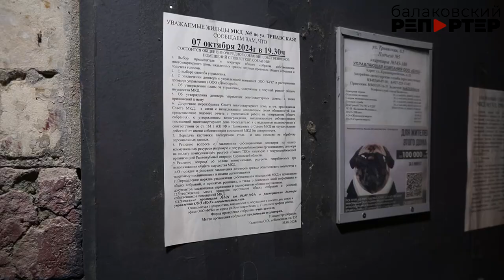В Балакове жильцы дома обвинили управляющую компанию в подделке подписей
В нашу редакцию обратились жители дома по адресу ул. Трнавская 5 и сообщили, что управляющая компания «Домострой» подделала подписи в протоколе собрания собственников. Один из активистов зашел на официальный сайт ГИС Реформирования ЖКХ, на котором все УК обязаны публиковать информацию о решении собственников жилья и финансовую отчетность, и обнаружил, что с 1 октября их многоквартирный дом переходит под управление «Домостроя». Якобы на последнем собрании (которого и не было) владельцы квартир дружно проголосовали за это решение. Каково было удивление жильцов, когда они осознали, что подписи напротив их фамилий им не принадлежат.

В этом доме порядка двухсот квартир, и уже в течении двух лет его обслуживает УК ООО «БУК». Для «БУКа» такое решение тоже стало неожиданностью, поскольку хоть у жителей и есть вопросы к работе данной УК, но вопрос о смене управления домом они не поднимали. Жильцы провели новое собрание собственников, на котором присутствовали порядка 60 владельцев квартир, каждый из присутствовавших пояснил нашему корреспонденту, что подписи под таким решением они не ставили. Жители были сильно возмущены этим фактом и высказали подозрения, что подписи были сфальсифицированы предыдущей старшей по дому в угоду Копать Сергею Николаевичу, который владеет УК ООО «Домострой».

Собственники жилья решили выбрать нового старшего по дому и членов совета дома от каждого подъезда, чтобы запросить все документы по данному подлогу. Они опасаются, что не смогут качественно войти в отопительный сезон, поскольку, по их словам, от «Домостроя» «ни ответа, ни привета»: там не отвечают на телефонные звонки и электронные письма. Собственники жилья хотят придать огласке такое вопиющее нарушение и просят прокуратуру проверить эту коррупционную схему. Для компании «Домострой» напомним, что в уголовном кодексе есть статья 159, которая предусматривает ответственность за мошенничество.